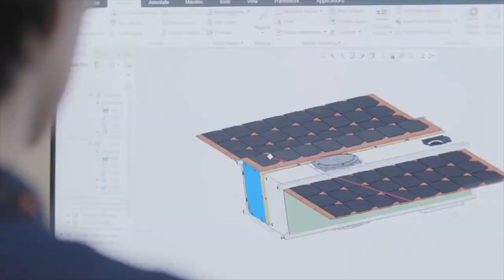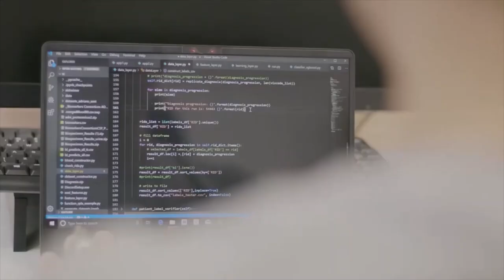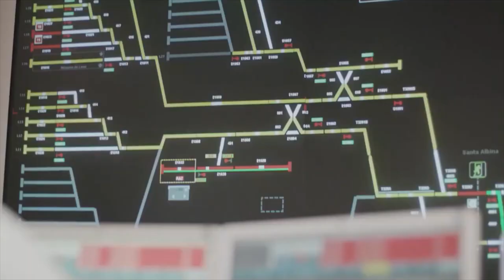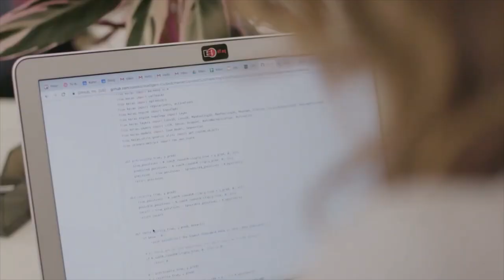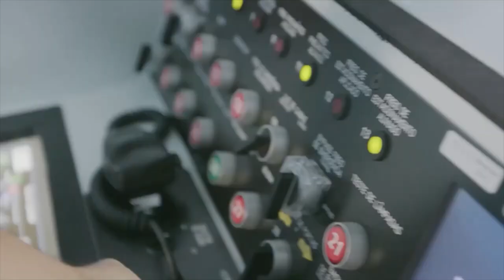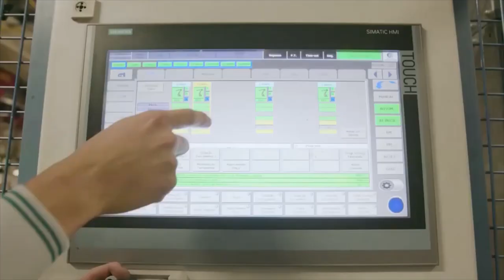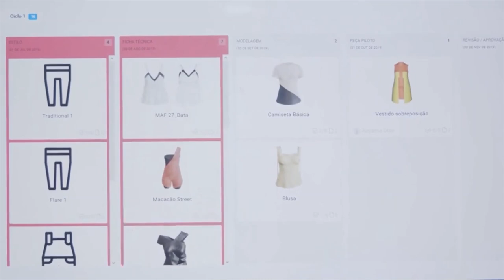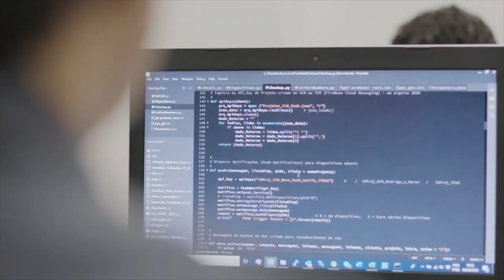Iniciativas de Sucesso - EP01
A série Iniciativas de Sucesso foi produzida e exibida pela Band News. Para trazer discussões relevantes sobre o futuro do trabalho e como a tecnologia vai transformar a forma como produzimos, a equipe contou com a opinião de especialistas do Parque Tecnológico e também com empresas residentes.